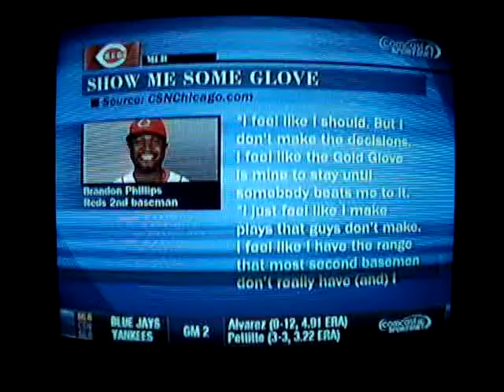Brandon Phillips is a tool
Brandon Phillips doesn't think Darwin Barney deserves the Gold Glove Award.